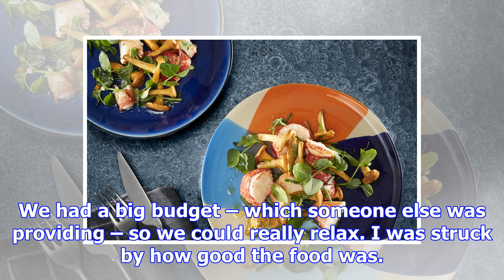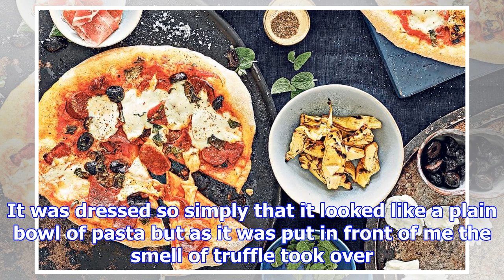Stephen harris: how to make the perfect mushroom risotto (with a little help from antonio carluccio)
Some meals just stick in your mind. For some reason I can remember every detail about a dish I had 2...